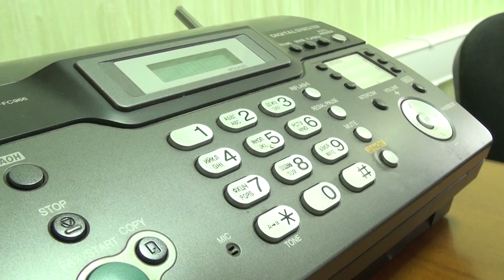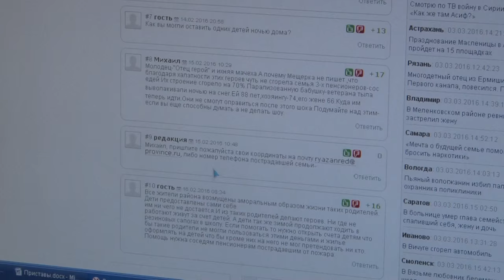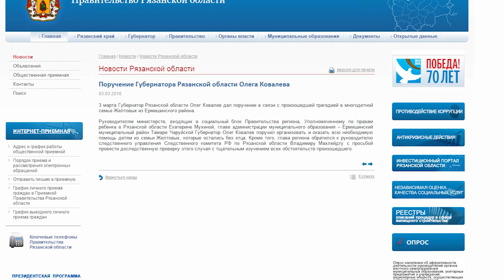В Рязанской области многодетный отец покончил с собой